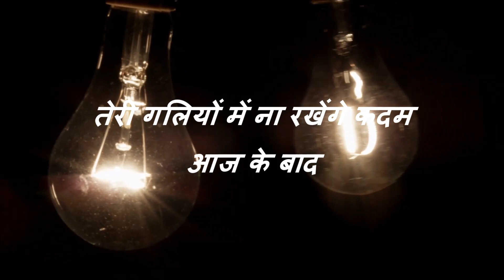Teri Galiyon Mein Na Rakheinge Kadam - Pankaj Jain - तेरी गलियों में ना रखेंगे कदम आज के बाद